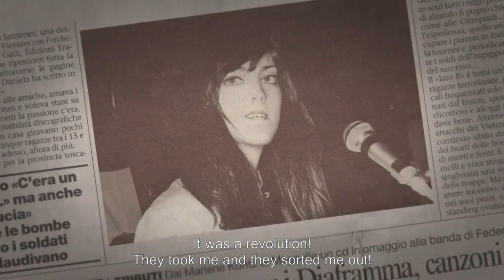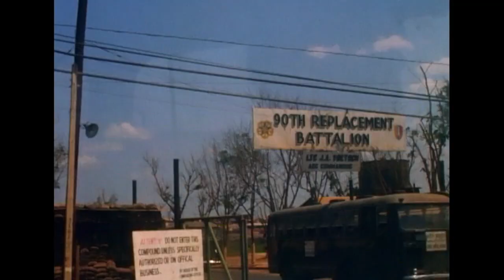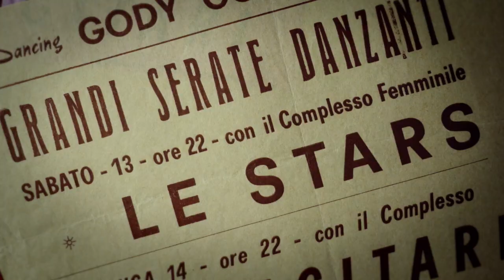VENEZIA 75 ARRIVEDERCI SAIGON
Intervista con Wilma Labate, regista del film documentario "Arrivederci Saigon" che racconta la storia di un gruppo rock formato da cinque ragazze italiane che nel 1968 va a Saigon a suonare per le truppe americane